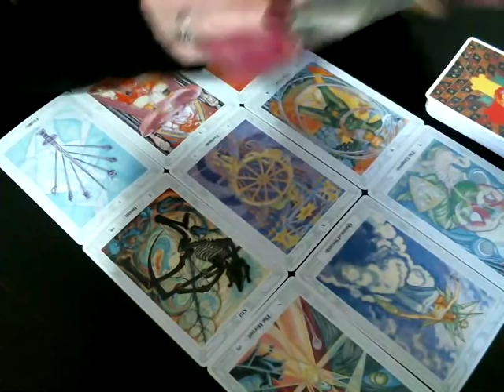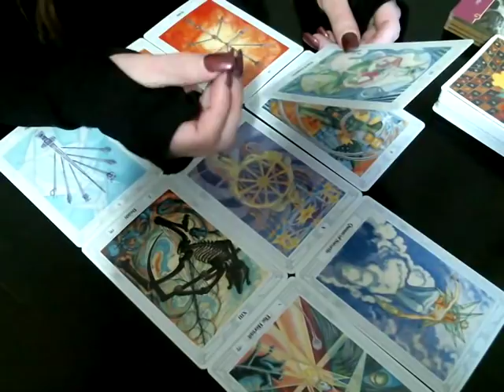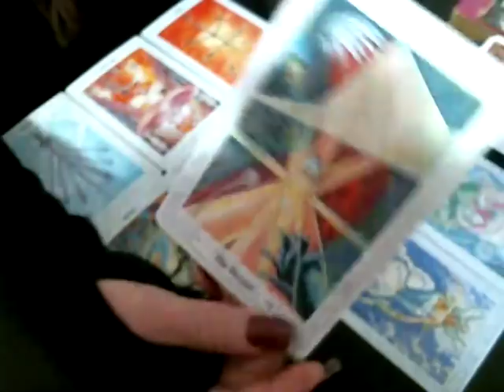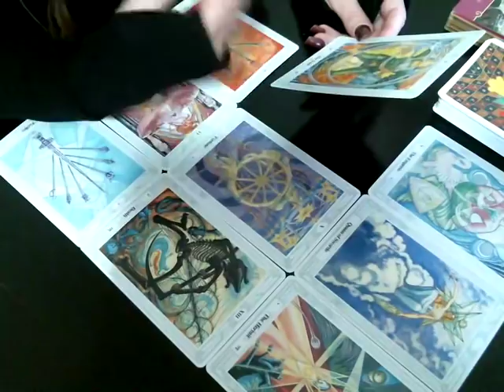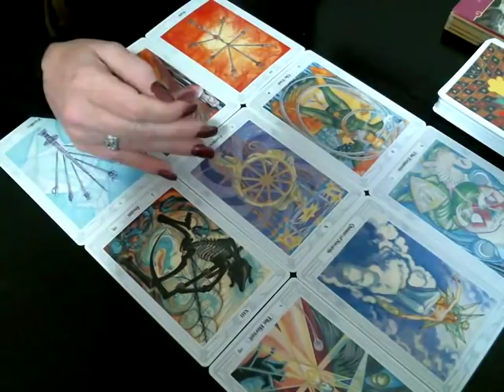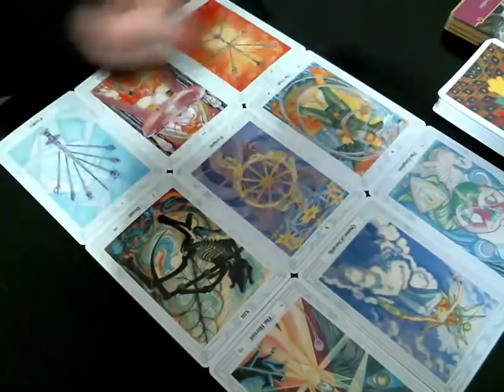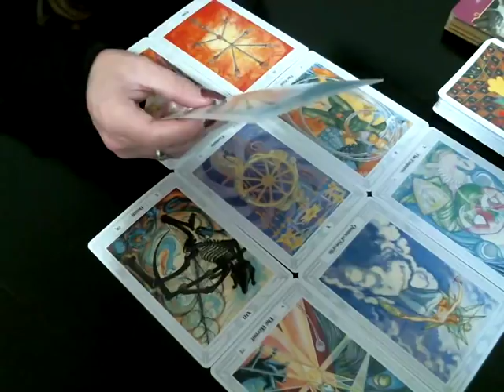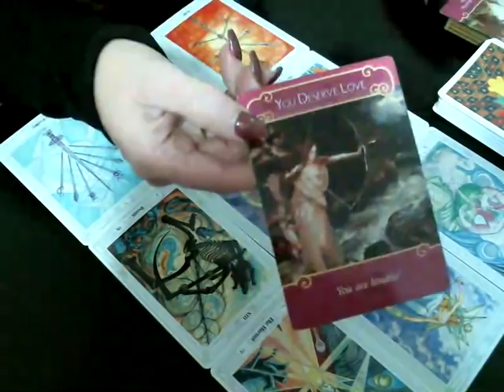Aquarius November Love | You’re Their Lucky Charm